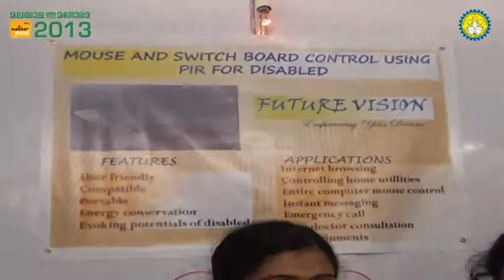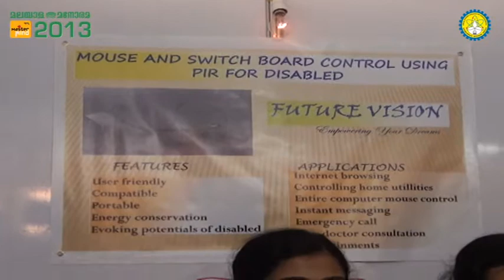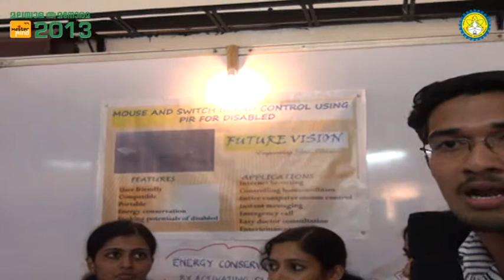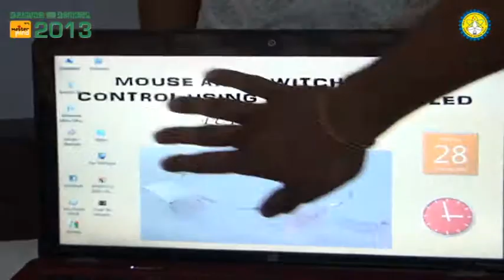Yuva Mastermind 2013 - Project 27 - MOUSE AND SWITCH BOARD CONTROL USING PIR FOR DISABLED